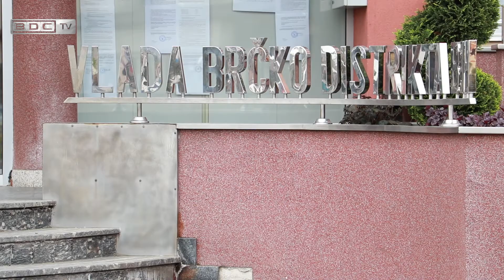Brčanski osnovci bez knjiga zbog greške dobavljača